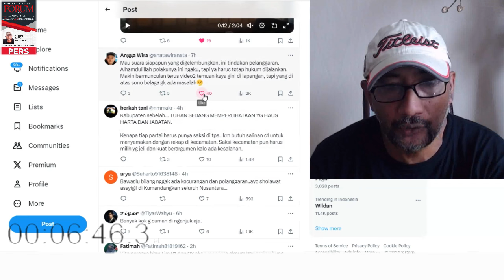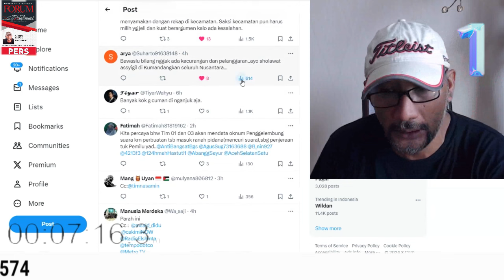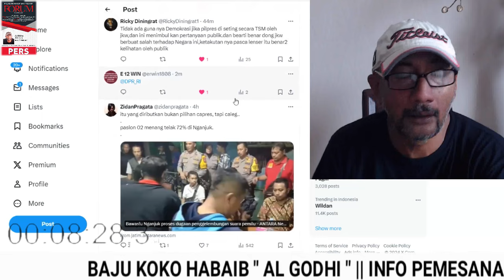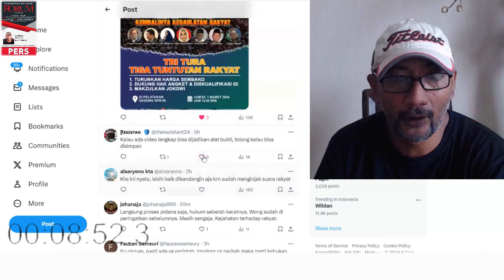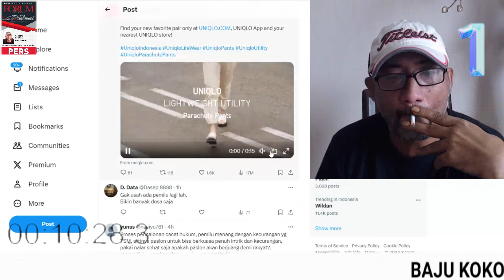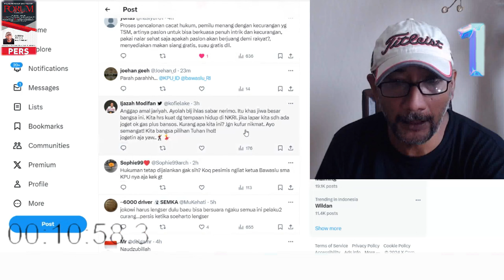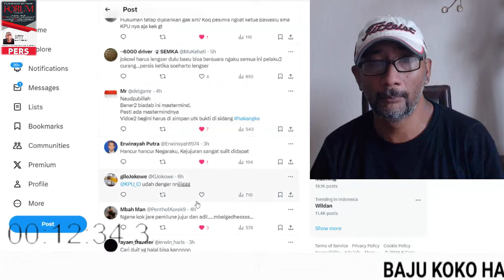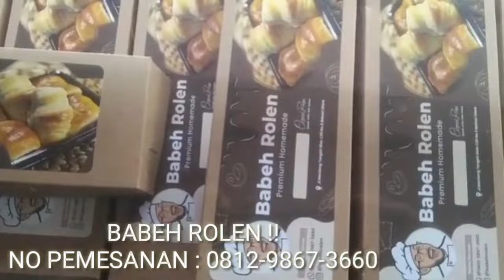GEGER NGANJUK RAKYAT MARAH PERANG LAWAN CURANG !! HARUS SIDANG RAKYAT BARU NGAKU !?